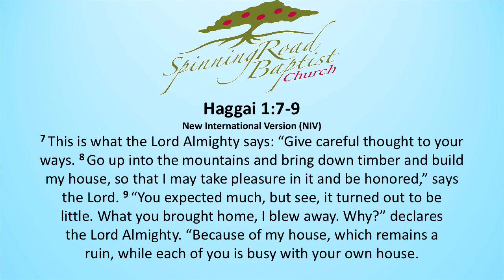“KEEP BUILDING” - November 27, 2022 - Pastor Scott Goodman - Haggai 1:7-9